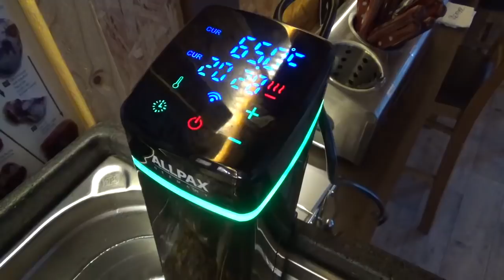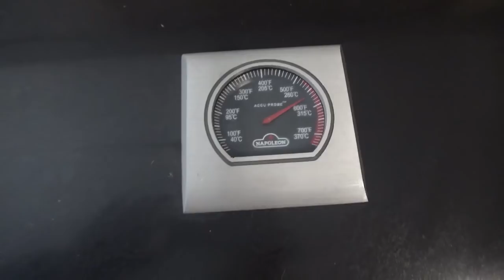Grill Fackeln und Spare Ribs Sous Vide Eigenbau Thermobox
Grill Fackeln und Spare Ribs Sous Vide und Eigenbau Thermobox für Sous Vide Behälter